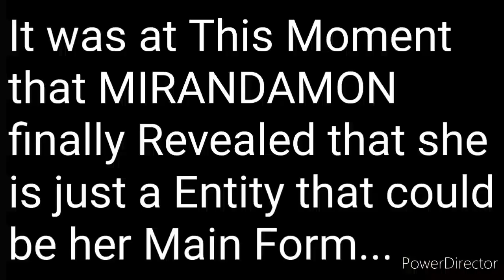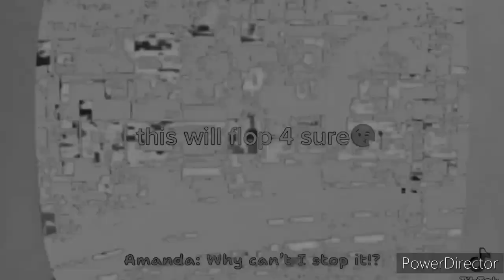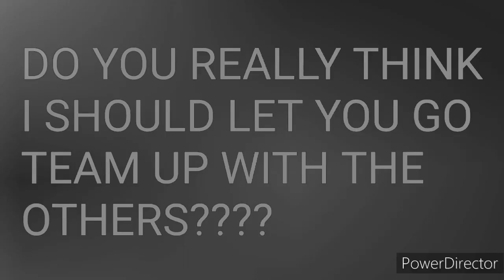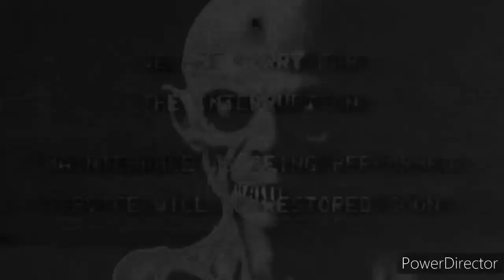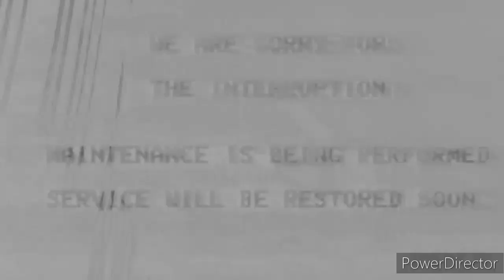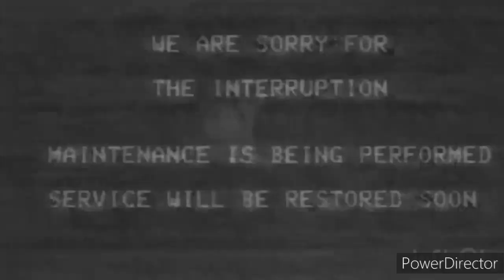IT'S WORKING!!!!! FOR NOW DIEGUISHI'S ARG WORLD GOT INFECTED BY THE MONOCHROME PLAGUE!!!!!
THERE IS TWO LEFT!!! WE'RE ALMOST THERE!
UNLEASH THE MONOCHROME PLAGUE TO DESTROY DIEGUISHI'S ARG MANIPULATION WORLD,SO EVERYONE CAN FINALLY ESCAPE AND FIND THE EXIT FOR THE MLG773'S WORLD!
WARNING: BLOODY SURGERY, EPILEPSY WARNING, FLASHING LIGHTS, DISTURBING FOOTAGES, VIOLENT SCENES, INAPPROPRIATE LANGUAGE.
See you in Dieguishi's FINALSTAGE! MWAHAHAHAHAHHAHAHAHAHAHAHAHAHAHAHAHAHAHAHAHAHAHAHAHAHAHAHAHA!
The world is no more to you! BOW BEFORE ME!